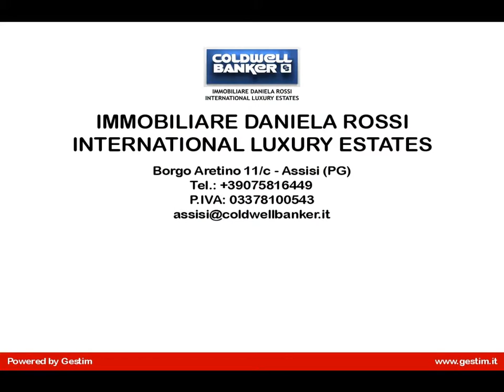Appartamento in Affitto a Assisi (PG)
Grande e luminoso appartamento in affitto in una delle vie più importanti di Assisi, a ridosso della Piazza del Comune.
L'appartamento è composto da grande salone, due grandi camere matrimoniali (una con bagno), cucina abitabile, bagno e lavanderia con finestra.
Arredato.